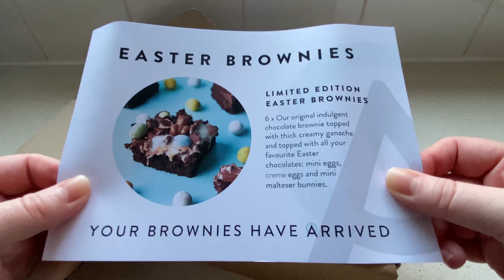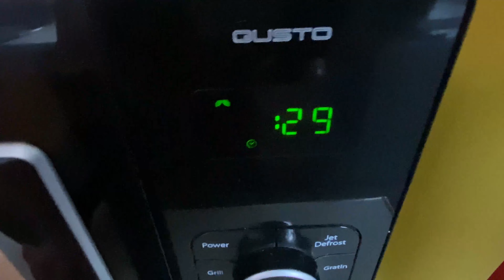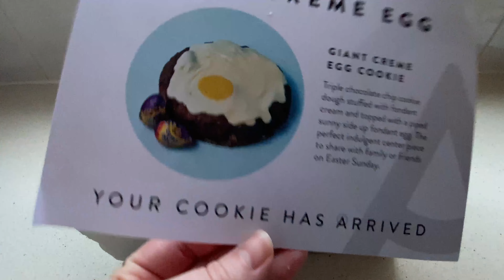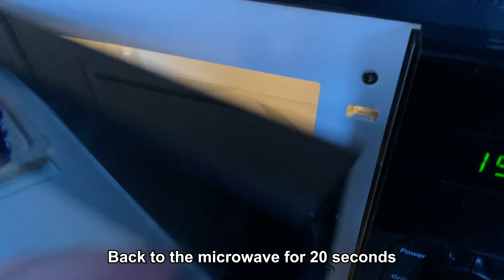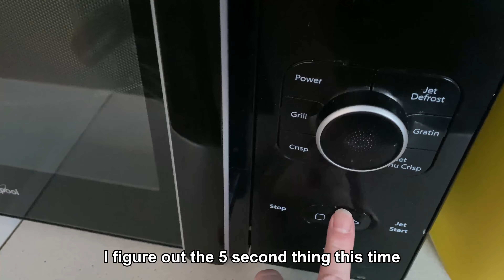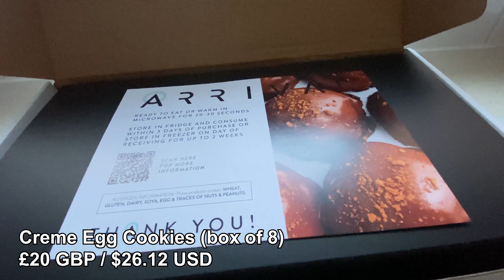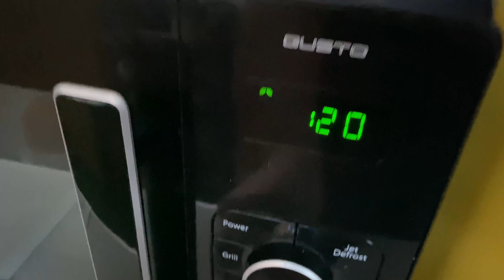Arrival Cookies - Easter 2022 Unboxing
Three of Arrival Cookies Easter products. Easter Brownies, Giant Creme Egg Cookie and Creme Egg Cookies (normal size).